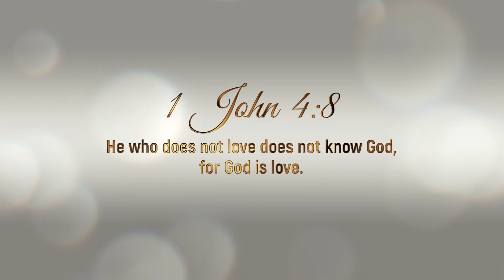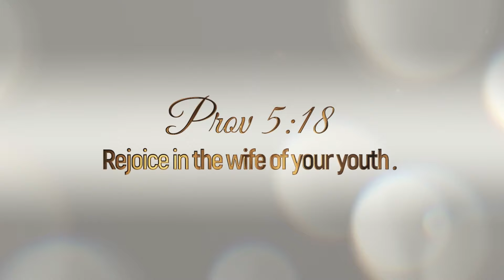Pastors Morris and Pauline Gacheru | Marital Bliss - Inlaws | 30th May 2024